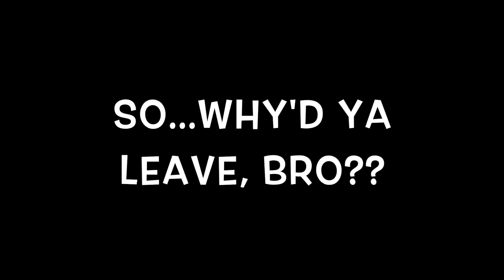WHY I'm NO LONGER With VIC FIRTH - The Whole Story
I've been sitting on some exciting news for a bit, but its all been finalized and I can now go public with my new relationship. Watch this to get the whole story!